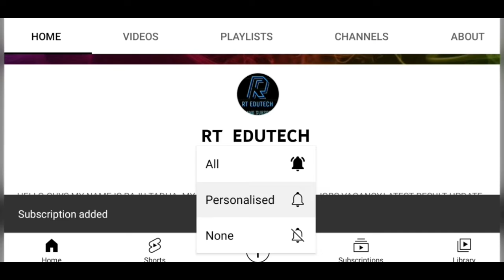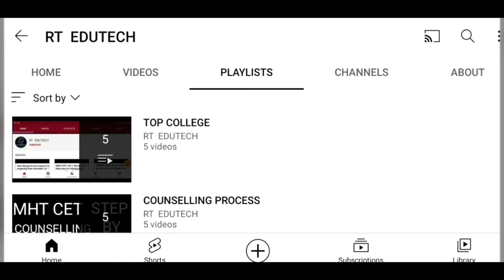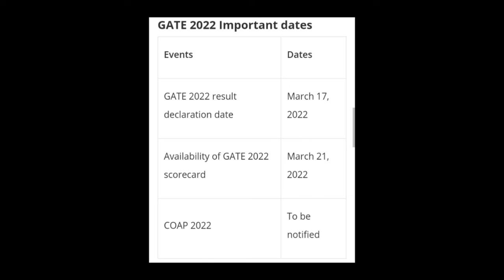GATE 2022 RESULT RELEASED DATE OUT:LIST OF IITS COLLEGE FOR M.TECH ADMISSION,LATEST NEWS GATE RESULT